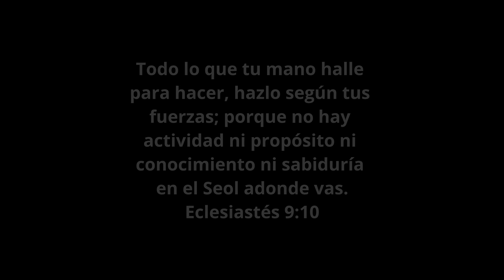La vida se me está yendo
¿Cuánto tiempo estás usando en tu celular? ¿No te das cuenta que cada minuto que pasa, es un minuto que no regresará más? ¿No te das cuenta que la vida se te está yendo? ¿No será que estás perdiendo demasiado tiempo en tu día a día? ¿Tienes un norte al cual seguir? quizá por eso no valoras tu tiempo, el único recurso que no puedes recuperar, mientras más tiempo pierdes, pierdes oportunidades grandes de crecer, de seguir su propósito en la vida, una tragedia puede pasar en cualquier momento, empieza a hacer la diferencia, no pierdas la oportunidad de ser mejor, solo tenemos una vida, algunos tenían planes esta mañana pero hoy no están más, empieza a servir a los demás, empieza a crecer, empieza tu legado...